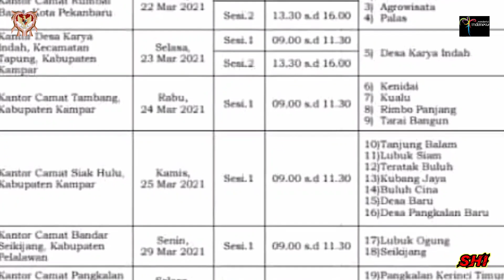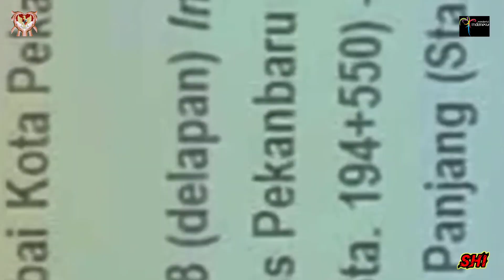Gerbang Tol Teratak Buluah Jalan Tol Pekanbaru Rengat Salah Satu Dari 4 Pintu Jalur Utama JTTS PKU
Dalam video kali ini kami memperlihatkan lokasi pintu tol teratak buluah yang merupakan salah satu dari empat pintu tol JTTS yang masuk atau mengarah kota pekanbaru.

Pintu tol teratak buluh ini terletak di jalur lintas pekanbaru menuju lintas tengah sumatra. Ini sangat strategis yang menghubungkan jalan utama JTTS dengan kota kota disekitar pekanbaru karna jalan lintas yang terhubung dengan tol ini merupakan salah satu jalan lintas utama sumatra yang melalui lintas tengah

Seandainya pintu tol pasir putih benar tidak jadi disetujui PUPR dan HKI, pintu tol teratak buliah ini sangat penting karna merupakan salah satu pintu keluar yang terdekat untuk masuk ke lintas timur dari kota pekanbaru juga.